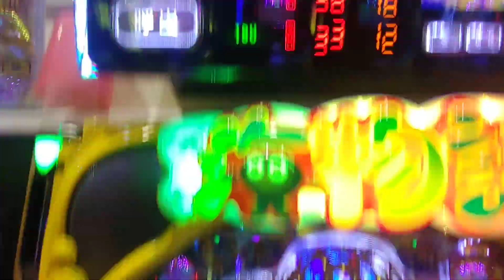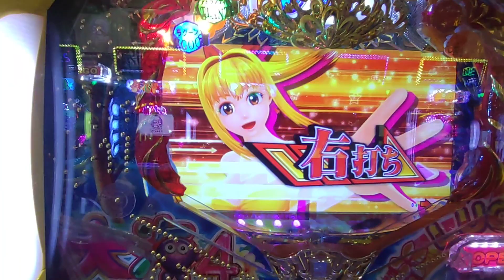【まわるん・大海４ＳＰ・アグネス・・・１６５】電サポ１００回をアトランティスステージで打ってみた